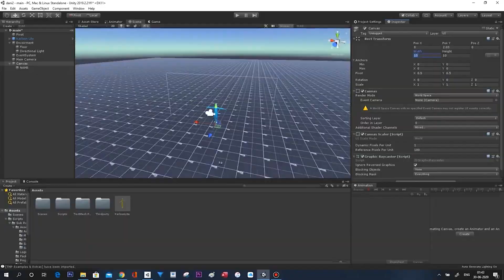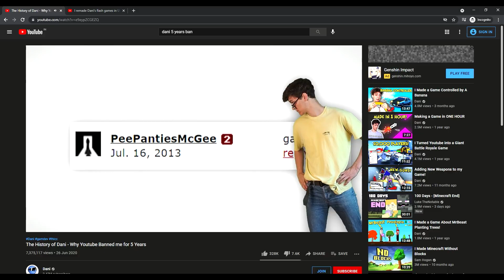How The Game I Made In An Hour (for Dani) Got 100k+ Downloads